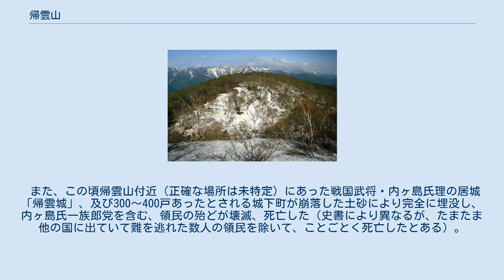帰雲山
東方から望む帰雲山 帰雲城趾の碑。
背後に帰雲山の山腹崩壊跡が見える。
 （2010年（平成22年）撮影） 帰雲山（かえりくもやま）とは、岐阜県大野郡白川村にある標高1,622mの山。
 岐阜県北部、大野郡白川村中央部、庄川右岸の木谷（きだに）にある。
国道156号の同村内保木脇（ほきわき）付近からその山容と、後述の西側山腹にできた大崩落面を眺めることができる。
北西の麓は世界遺産の白川郷の萩町集落がある。
飛騨高地最高峰の猿ヶ馬場山の西にある前衛の山である。
 雲がこの山に当たると逆流して帰っていったという言い伝えに由来するとされる。
 1586年（天正13年）に発生した天正地震により西側山腹が大崩壊を起こした。
崩落した土砂により麓の庄川が河道を閉塞させ、堰き止め湖（天然ダム）が形成されたほどだったという。
約400年の時間が経過した現在においてもなお、山頂付近から二つに割れた地形が確認できる。
 また、この頃帰雲山付近（正確な場所は未特定）にあった戦国武将・内ヶ島氏理の居城「帰雲城」、及び300〜400戸あったとされる城下町が崩落した土砂により完全に埋没し、内ヶ島氏一族郎党を含む、領民の殆どが壊滅、死亡した（史書により異なるが、たまたま他の国に出ていて難を逃れた数人の領民を除いて、ことごとく死亡したとある）。
内ヶ島氏は鉱山師でもあったと伝えられ、戦国武将の中では大量の金を保有していたとされることから、城跡には埋蔵金が埋まっているのではないかと考えられている。